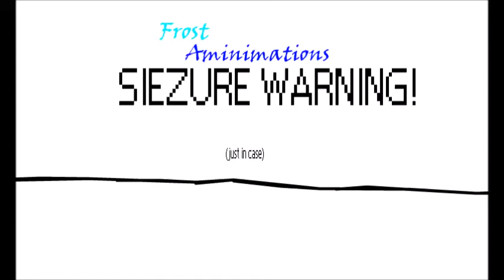IDFK (siezure warning btw)